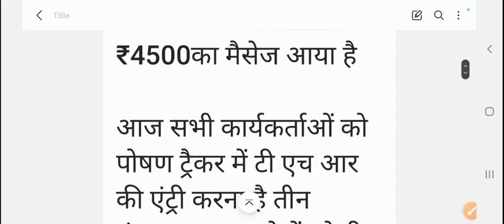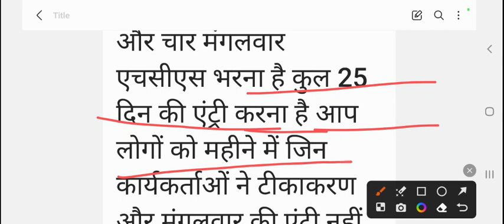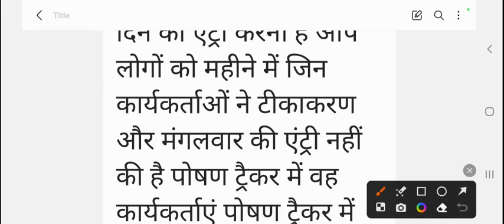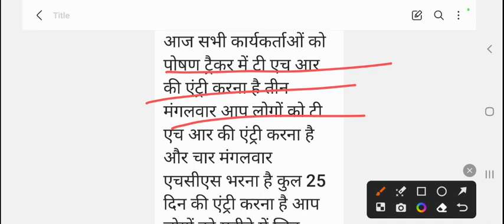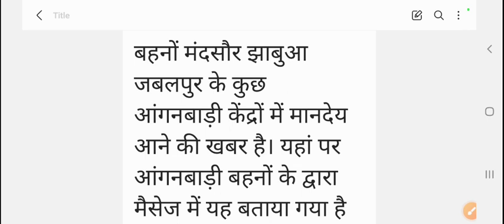आंगनबाड़ी सुबह 19 अक्टूबर 2023 के मुख्य मानदेय समाचार । आंगनबाड़ी न्यूज। Aganwadi letest news